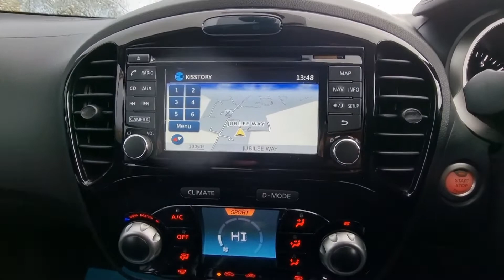Nissan Juke 1.6 Bose Personal Edition Euro 6 5dr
Empire Cars Bedford are offering this Nissan Juke Bose edition, Registered as a Category S on the 09/04/2021 @ 36,517 miles, Price is reflected on the category S at £3,200 below retail price.It has Service history, 2 Keys, 16in Alloy Wheels - Aero Bi-Tone Black, 3 Adjustable Rear Head Restraints, 6 Airbags, 60-40 Split Rear Folding Seats, AM-FM-CD Audio System, AUX Socket for MP3 Player, Automatic Climate Control with Pollen Filter, Automatic Headlights - Dusk Sensor, BOSE Personal Sound System, Body Coloured Handles, Chrome Interior Door Handles, Colour Reversing Camera, Cruise Control with Speed Limiter, DAB Radio, Dark Chrome Grille, Door Mirrors with LED Indicators, Plus more! Empire Cars has been established over 10 years! Awarded Highly Rated by AutoTrader 2021/2022. All vehicles have passed workshop inspections. All vehicles come with a minimum of 6 months MOT and fully valeted upon collection. You will receive a garage warranty + the option to purchase extended warranty. Please call Empire Cars Bedford on 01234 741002 / 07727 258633 to arrange a test drive before travelling.